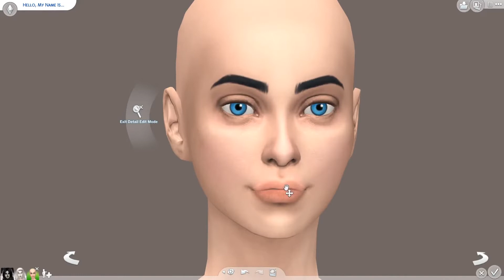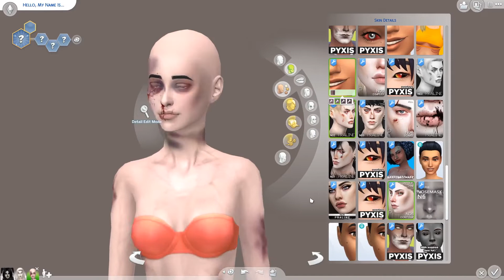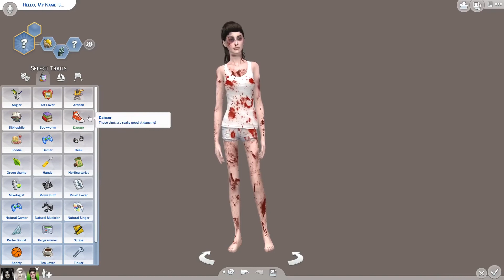Sims 4 | CAS | Victim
Tadah! Here is my third and final video for my Sims 4 Halloween CAS series!
I was especially unsure about this one, however I needed a victim for both my Siren and Succubus to prey off. So here is my idea about that!
I look forward to seeing you guys again soon! ^^